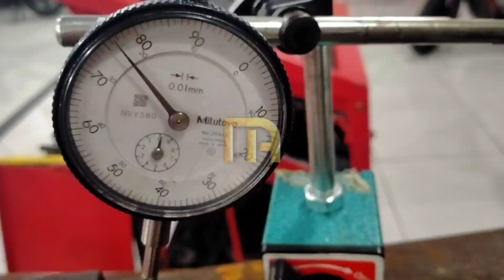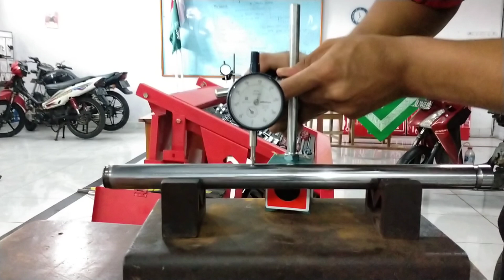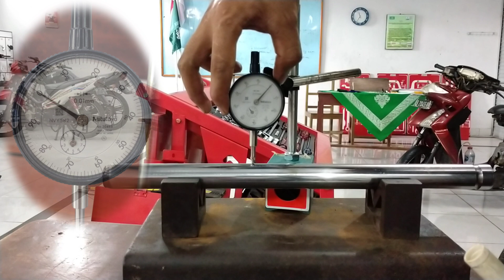Mengukur keolengan tabung sok depan sepeda motor dengan dial indikator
Mau tau gimana cara mengukur keolengan tabung sok depan sepeda motor,, tonton videonya sampai selesai...

muhamad arif
dial indikator